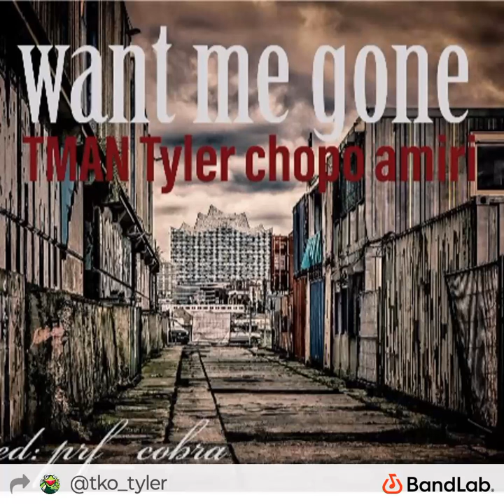WANT ME GONE-TMAN TYLER FT.CHOPO AMIRI